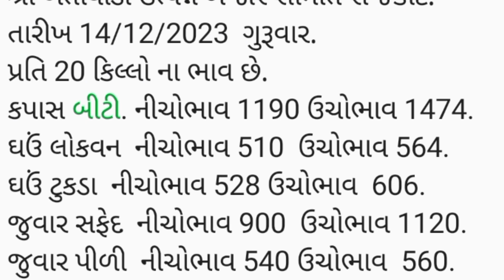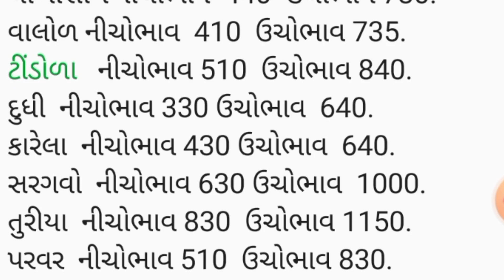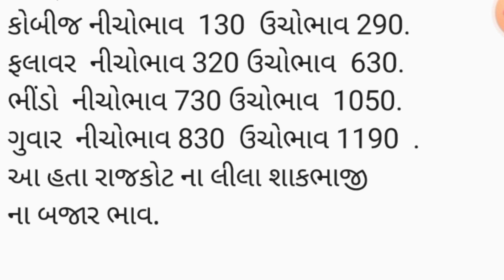APMC Rajkot તા.14/12/2023.રાજકોટ માર્કેટ યાર્ડ ના બજાર ભાવ